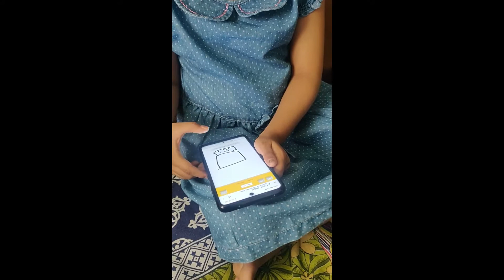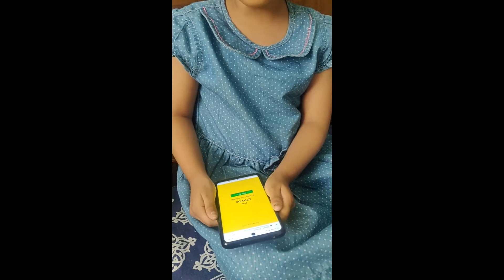QUICK DRAW GOOGLE TOOL | ARTIFICIAL INTELLIGENCE | DOODLING | KIDEX | SUMMER NARC 2021 | 5 YEARS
Activity description
The child is required to visit the QuickDraw link (provided in Web Resources section). Quickdraw is anAI tool created by Google in which a child is required to draw an asked object (similar to Pictionary). The child’s drawing is guessed by Google AI tool as whether it is the same object or not. The tool is built basis multiple drawings captured in Google system which they use to predict the child’s drawing. Every attempt in the game is a set of 6 drawings & child’s objective is to make Google guess as many drawings correctly as possible. This is a good tool to let the child subconsciously get exposed to one use case of AI & also, see how it works.
Artificial intelligence, or AI, is not something from the future. If you regularly use a cellphone and the internet, chances are that artificial intelligence is already a partof your daily life.
 Very simply, AI technology is when computers mimic tasks that are usually associated with humans. This includes things like making suggestions or predictions,= recognizing what is in an image, recognizing what is
being said or written by someone based on how it has been programmed, developing strategies in games, or even
creating music or art.